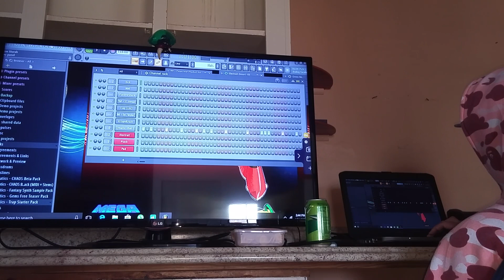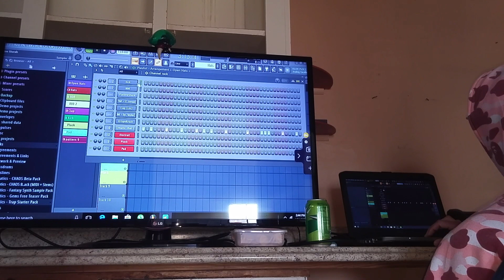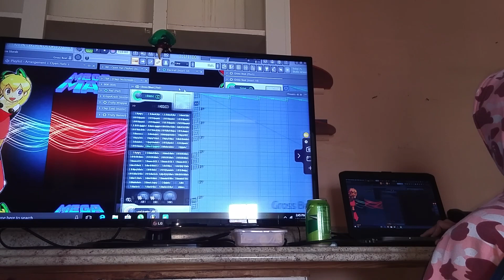April 24, 2021